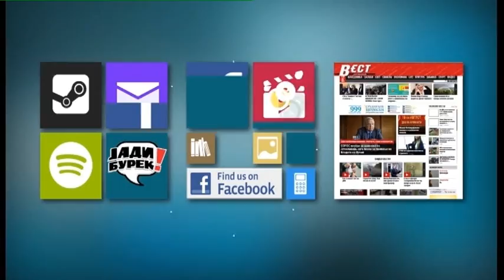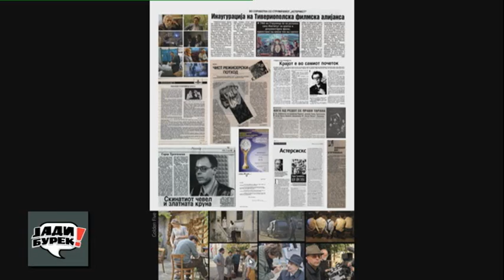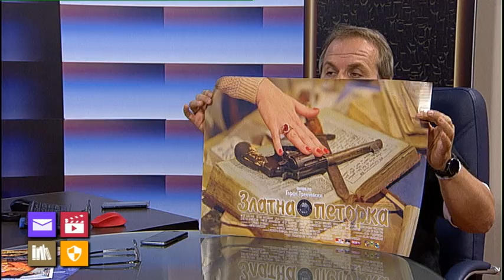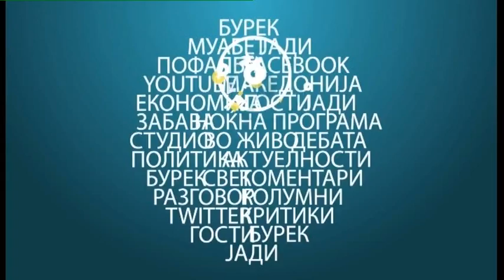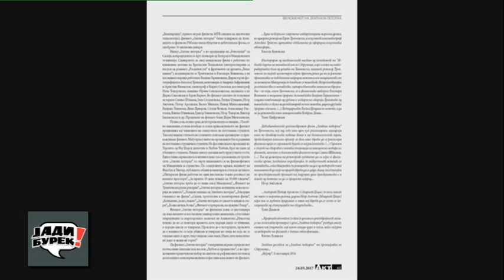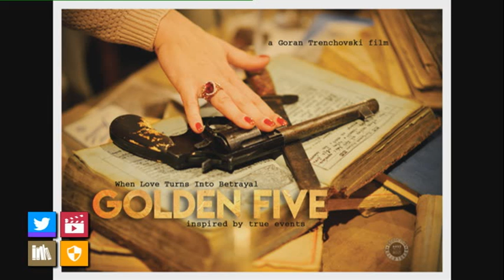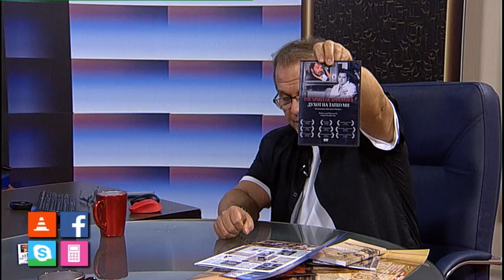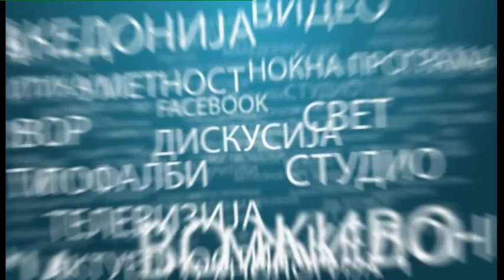Горан Тренчовски - Златна Петорка ЈБ мај 2017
Горан Тренчовски режисерот на филмот Златната Петорка гостин во Јади Бурек мај 2017

сите инсерти од интервјуто се извадени поради копирајт политиката на јутјуб